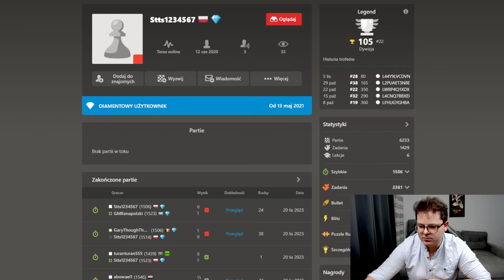POLAK (1500) MIAŻDŻY NMa (2400) GAMBITEM HALLOWEEN! | Speedrun 4.0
Kurs SZACHOWY EKSPERT do nabycia tylko do 22 listopada 2023 do godz.: 22:00 (435 lekcji i 55h materiału) - to kompletny kurs od około 1600+

00:00 Wstęp
00:10 Partia Wiedeńska
05:25 Partia Hiszpańska
09:20 Obrona Sycylijska
11:45 Przyjęty Gambit Hetmański
13:07 Atak Trompowskiego
21:18 Gambit Centralny
27:45 Obrona Dwóch Skoczków
33:23 Obrona Benoni
34:28 HIT - Gambit Halloween

Wsparcie kanału:
Dziękuję :)